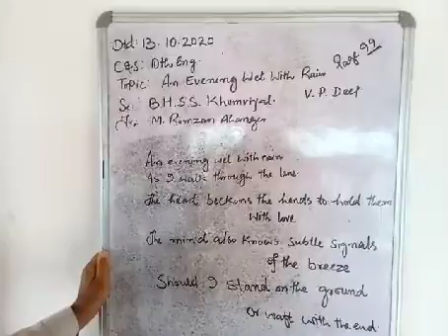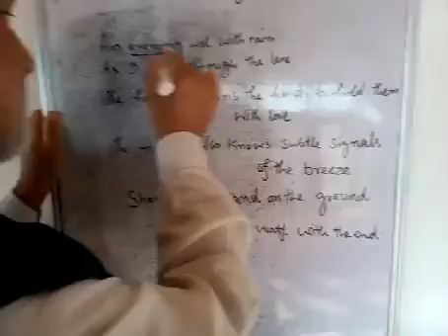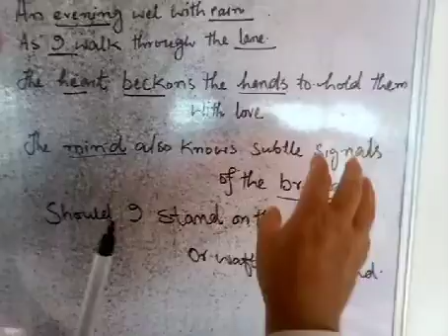An Evening Wet With Rain By V.P.Deep. Teacher: Master Mohammed Ramzan Ahanger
B.H.S.S.Khumriyal